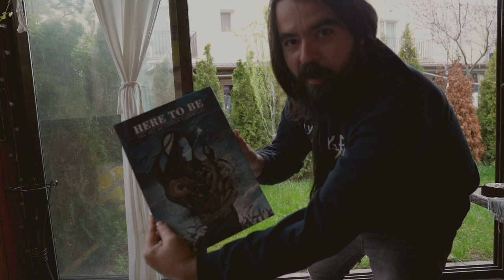Unpacking first box of "Here To Be" artbooks!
"Here To Be" is a timeless monument covering all the mediums and visual worlds ever accessed by the artist. No matter being one of the top worldwide artists of the heavy metal scene, Costin always pushed his creative boundaries beyond any borders imposed by the most avant-gardist member of this culture, always moving towards new levels of expression. Beyond his technical and visionary skills, his talent for looking deep into the soul of the music and creating this pure something that bonds with music and becomes the most potent whole.